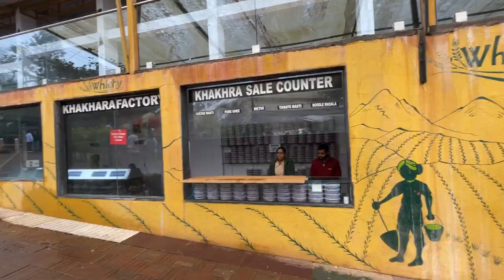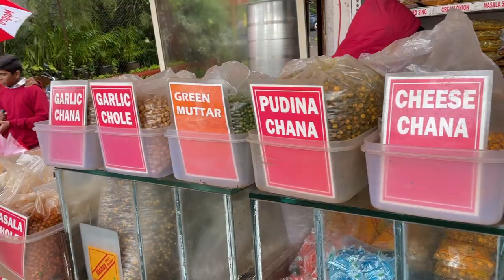Panchgani to Mahabaleshwar in Monsoon | Foggy Weather | Magical Tapola - Mini Kashmir | EP - 2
In this video, we travelled from Panchgani to Mahabaleshwar and then headed towards Tapola which is also called as Mini Kashmir. We explored some boating in Tapola. On the way back to Mumbai, we visited the Mapro garden and Mala's factory shop.

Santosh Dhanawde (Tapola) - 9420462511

Mahabaleshwar - Mahabaleshwar is a hill station in India's forested Western Ghats range, south of Mumbai. It features several elevated viewing points, such as Arthur’s Seat. West of here is centuries-old Pratapgad Fort, perched atop a mountain spur. East, Lingmala Waterfall tumbles off a sheer cliff. Colorful boats dot Venna Lake, while 5 rivers meet at Panch Ganga Temple to the north.

Tapola - At a distance of 28 km from Mahabaleshwar, Tapola, famously called the Mini Kashmir of the West, is a rural hamlet with a magnificent Shivsagar Lake in the Satara district of Maharashtra. It is one of the famous tourist places to visit near Mahabaleshwar.
Tapola is situated at the convergence of the rivers of Koyna and Solshi. The primary attraction in Tapola is the Shivsagar Lake, a 90 km long water body infact the reservoir of the Koyna dam. The Koyna Dam is one of the biggest in Maharashtra and the Koyna Hydroelectric Project is the largest completed hydroelectric power plant of India. The lake offers boating, water scooter rides, kayaking and swimming.

Panchgani (पंचगणि) - The name has a reason, a number and a history. Founded by a British named John Chesson in 1860s who was accompanied by Mr Rustomji Dubash, discovered an unnamed area that not only has 5 villages but was also surrounded by 5 hills. Hence the name Panchgani.

Since it's a hill stations the tempratures here are very pleasing all round the year and making it a great hill stations getaway. It is located 285 km from Mumbai, 100 km from Pune and 18 km from Mahableshwar. Places or site seeings in Panchgani are Sydney Point, Table Land, Parsi Point, Devil's Kitchen and Mapro Garden.